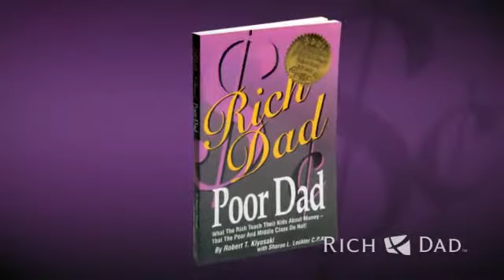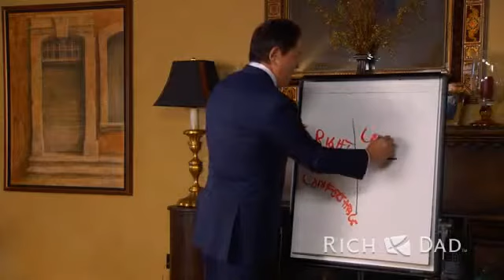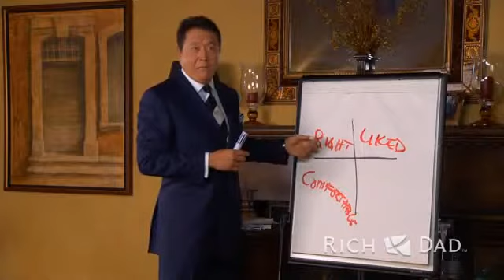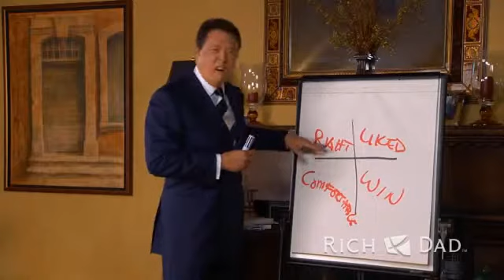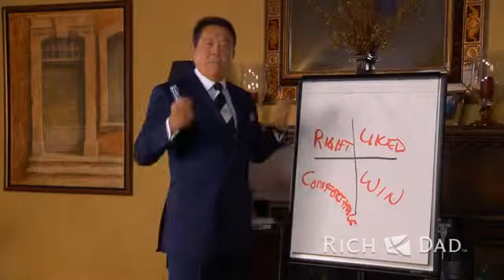4 Types of People in Business